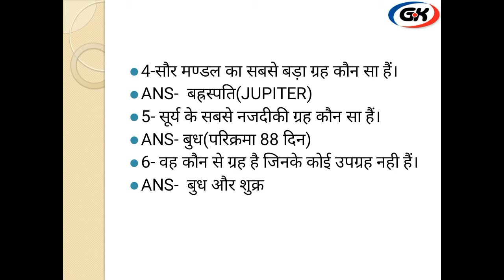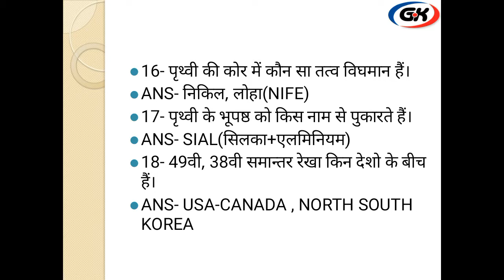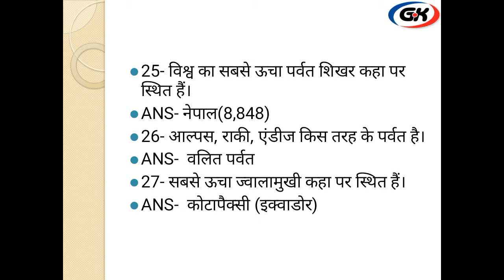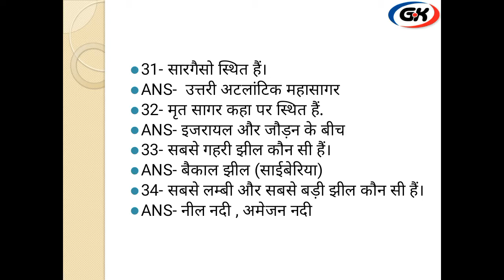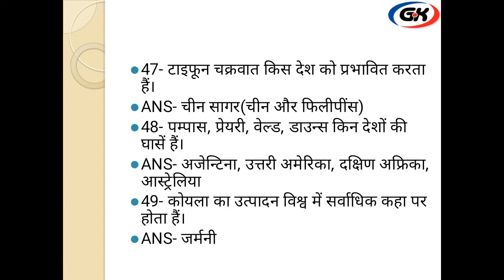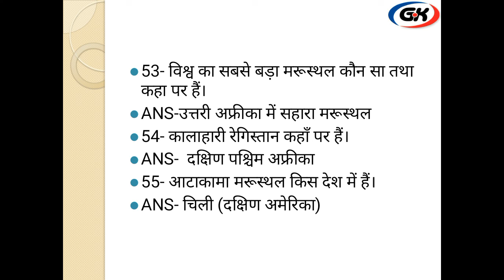RRB NTPC IMPORTANT QUESTIONS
WORLD GEOGRAPHY